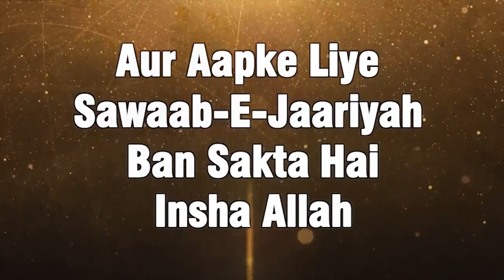Jab Gunahgar Jahannam Dekhega To Phir.... By Shaikh Suhail Rahmani